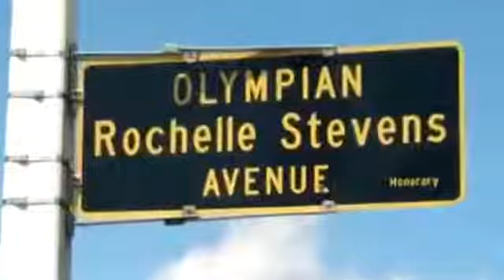20021256 678124885717340 1405879251386761216 n